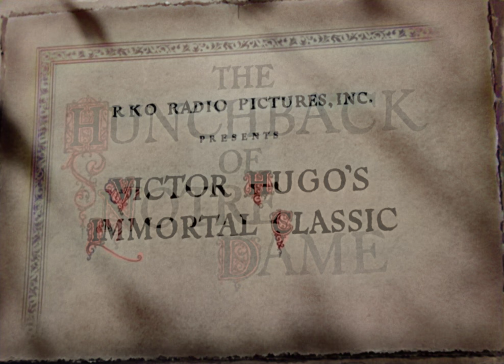Hunchback of Notre Dame 1939 - In Color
I found out halfway through making this that there already is a colourized version of this film. Had I had known I probably wouldn't have made this but I hope you enjoy these clips from my version of another classic.
 Directed by William Dieterle    Starring Charles Laughton, Maureen O'Hara, Cedric Hardwicke, and Edmond O'brien.